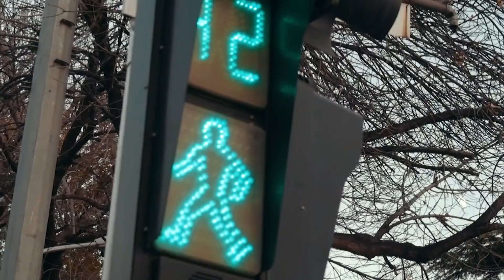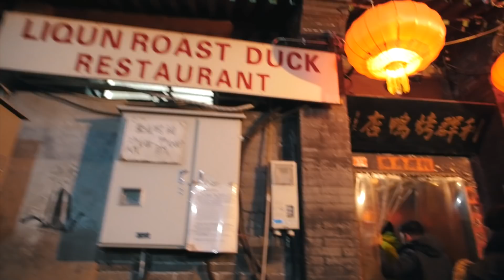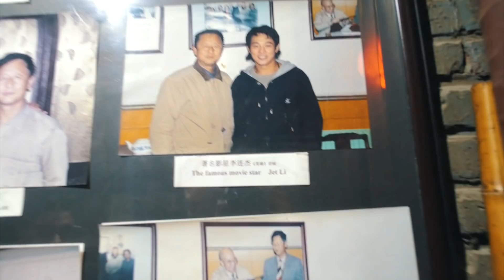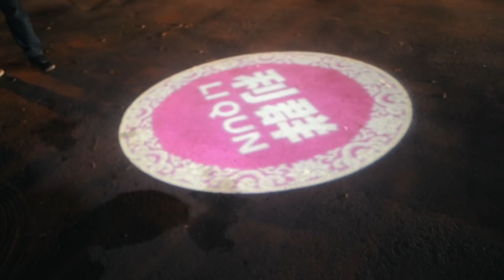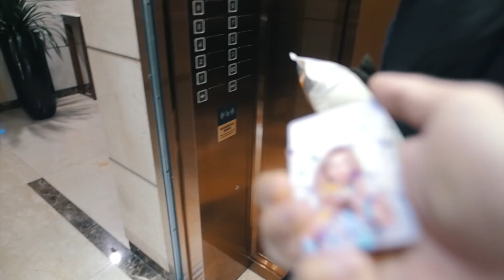Diskarte kung paano maging PILOTO